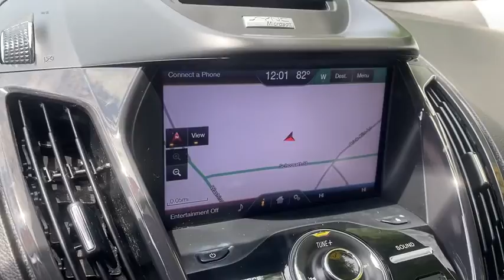2013 Ford Escape Plymouth, Marshfield, Pembroke, Weymouth, and Brockton, MA IC8222R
RED Used 2013 Ford Escape available in Plymouth, Massachusetts at McGee Preowned Superstore. Servicing the Marshfield, Pembroke, Weymouth, and Brockton, MA area.
2013 Ford Escape 4WD 4dr Titanium - Stock#: IC8222R - VIN#: 1FMCU9J93DUB27404

: 2013 Ford Escape Titanium - FUEL EFFICIENT 28 MPG Hwy/21 MPG City! Heated Leather Seats, Satellite Radio, Premium Sound System, Onboard Communications System, iPod/MP3 Input, Aluminum Wheels, 2.0L I4 ECOBOOST ENGINE, Turbo Charged, Power Liftgate READ MORE! KEY FEATURES INCLUDE: Leather Seats, 4x4, Power Liftgate, Heated Driver Seat, Remote Engine Start, Dual Zone A/C, Hands-Free Liftgate, Heated Seats, Heated Leather Seats. Rear Spoiler, MP3 Player, Keyless Entry, Privacy Glass, Remote Trunk Release. OPTION PACKAGES: 2.0L I4 ECOBOOST ENGINE 3.07 final drive ratio. VEHICLE REVIEWS: The 2013 Ford Escape is a winner in the segment of small crossover utility vehicles thanks to athletic driving dynamics, an inviting cabin and plenty of useful high-tech features. -Edmunds.com. Great Gas Mileage: 28 MPG Hwy. WHO WE ARE: Here at McGee Pre-Owned Superstore, Customer Service is our #1 priority. The McGee Family Dealerships have been serving the South Shore for over 40 years and we would love to make you part of our family. When you purchase your pre-owned vehicle from McGee, it's a personal transaction between our family and yours. We understand our customers are our reason for being in business. Feel free to set up a test drive or discuss your options with our friendly sales staff - Call, Click or Visit! Please confirm the accuracy of the included equipment by calling us prior to purchase. Tax, title, registration and $498 Doc fee Extra.